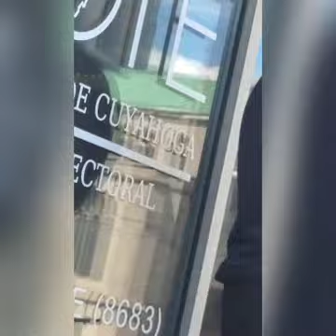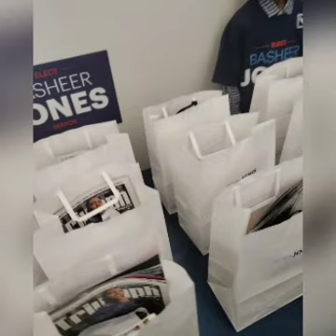Basheer Jones Running for Mayor of Cleveland Ohio Highlights